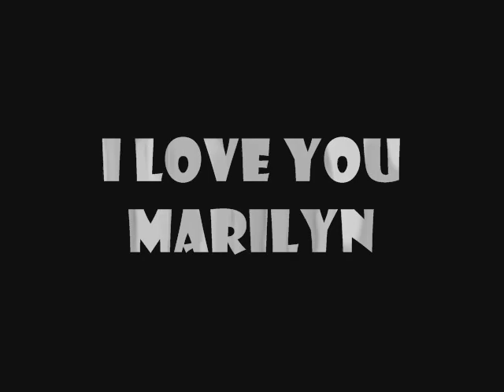Marilyn Manson's Images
I love you so much  Marilyn Manson ♥♥♥